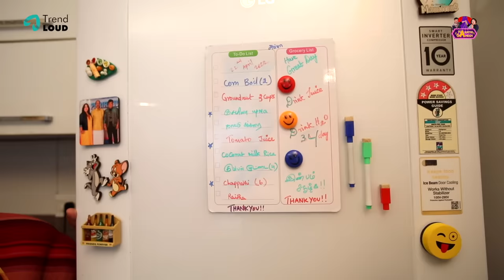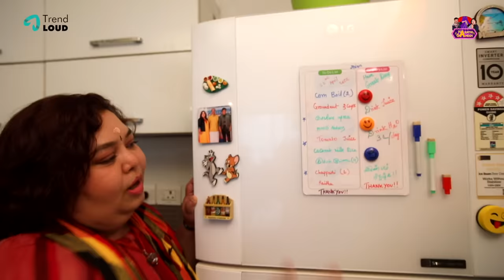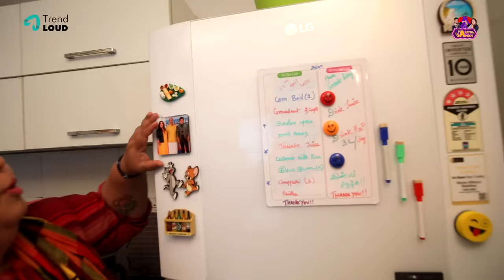My Fridge Tour | ft. Harathi Ganesh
Presenting you our next video "My Fridge Tour"; ft. Harathi Ganesh. Hope you guys enjoy the video!